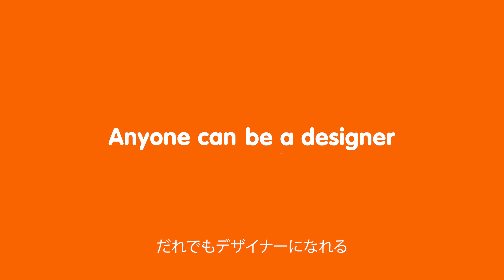KanoPCだれでもデザイナーになれる | Kano Computing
Create, not just consume, technology.